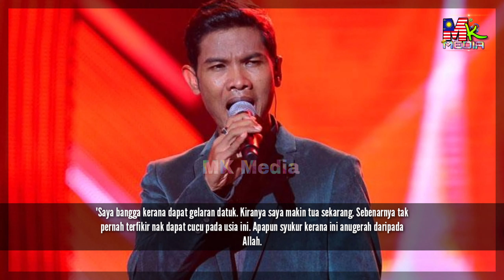Mamat Exists Kini BERGELAR DATUK Di Usia 44 Tahun.. "Sy BANGGA Dapat GELARAN DATUK.. Syukur.."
📵 Editing : Samsung Note 20 Ultra